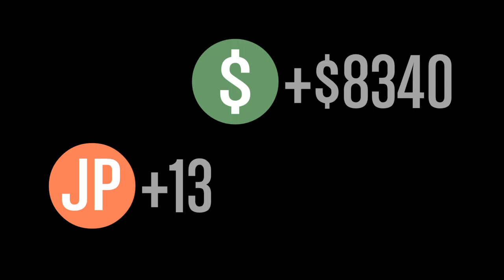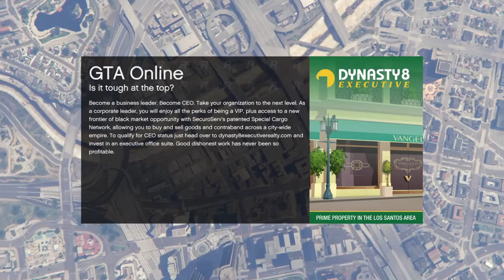GTA5 SLASHER!! EPIC GAME MODE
Hi! My name is Ayas and I feature various games on the Playstation 4 such as: Black Ops 3; Fifa 16; Minecraft; GTA V etc. If you like my videos then be sure to like my videos and don't forget to subscribe to me!